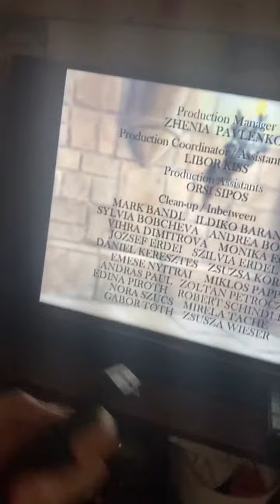Angelina ballerina Angelina’s princess dance - James’s review